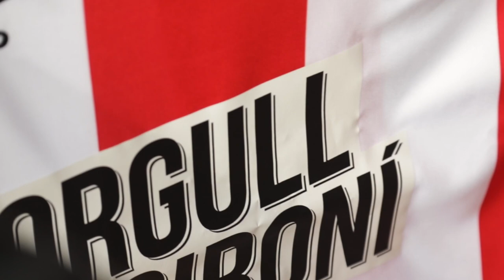L'Orgull Gironí vist per Pablo Machín, Delfí Geli i Eloi Amagat | Girona FC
Delfí Geli, Pablo Machín i Eloi Amagat expliquen què significa lluir l'Orgull Gironí a la Samarreta de joc.